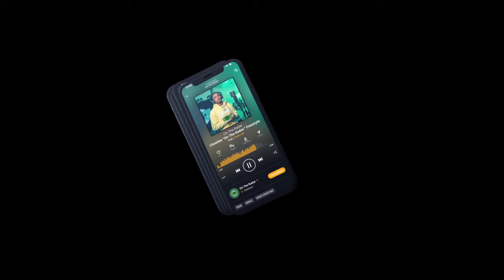The R2R MOE "On The Radar" Freestyle (PART 2)